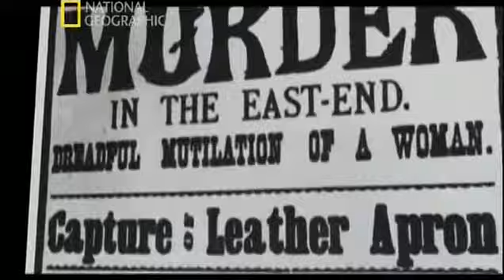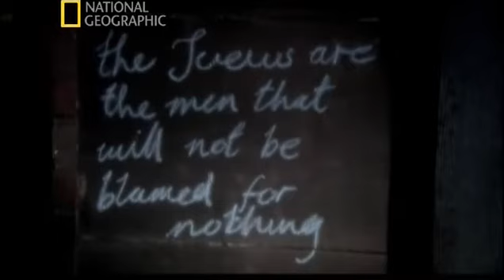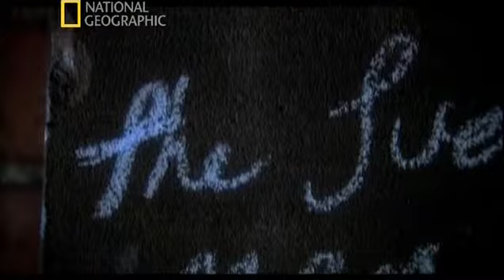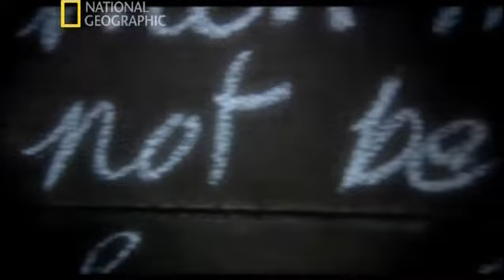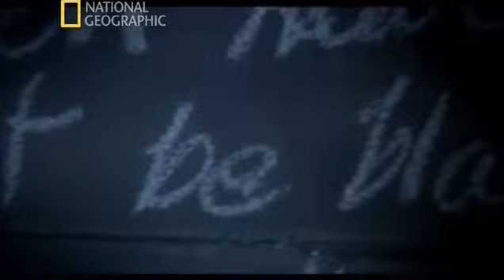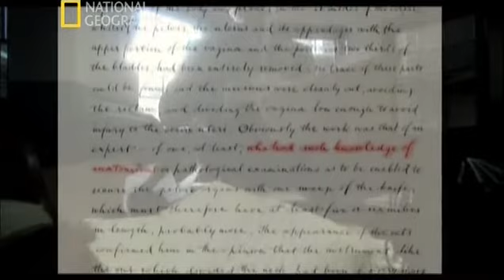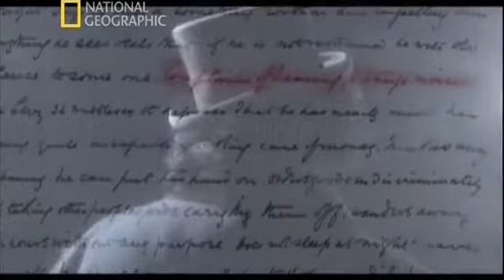Gizemli Dosyalar (Jack the ripper) — Karındeşen Jack / Belgeselia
Belgeselia Türkçe Belgesel Kuşağı:
"Gizemli Dosyalar" (Mystery Files) Uzmanları yıllarca çıkmaza iten, dünyaca ünlü gizemlerden bazılarını çarpıcı canlandırmalarla ekranlarınıza taşıyor.
Uzmanlarla yapılan röportajlar ve destekleyici deneylerle her hikâyenin kilit noktalarını incelerken son teknoloji ve tekniklerden faydalanılıyor. Kral Arthur'dan Robin Hood'a, Kleopatra'dan Anastasia'ya kadar pek çok efsanevi karakterin ardında yatan gerçekler bu yapım ile gün yüzüne çıkıyor. Her bölümde yepyeni kanıtlara ulaşıp, ileri sürülen farklı teorileri öğrenecek ve bu gizemler hakkında bildiklerimizin gerçeklik payını keşfedeceksiniz.Nat Geo Belgeselleri.

Karındeşen Jack Kimdir:
1888 yılında Londra’daki Whitechapel semti ve çevresindeki çoğunlukla fakir bölgelerde faal olduğuna inanılan kimliği tespit edilememiş bir katile verilen en genel isimdir. Karındeşen Jack ismi katil olduğunu iddia eden bir kişi tarafından yollanıp medya tarafından yayılmış bir mektuptan ortaya çıkmıştır. Bu mektubun çoğunlukla bir kandırmaca olduğuna inanılmış ve gazeteciler tarafından hikâyeye olan ilgiyi güçlendirerek gazetelerin tirajını arttırmak amacıyla yazılmış olabileceği düşünülmüştür. Katil cinayet dosyaları ve o döneme ait gazete kaynaklarında “Whitechapel Katili” ve “Deri Önlük” olarak anılmıştır.